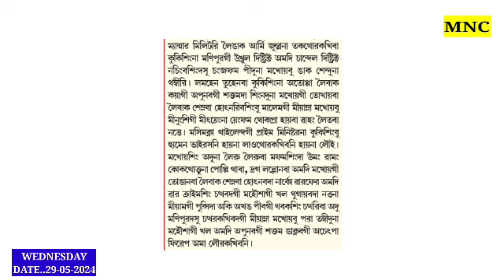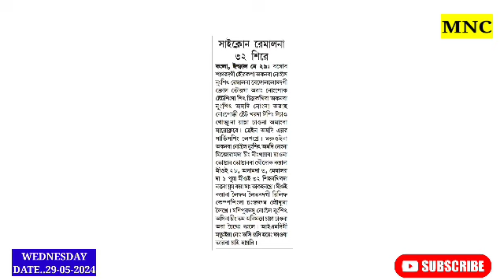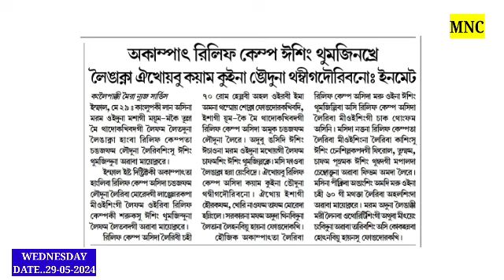Beranihe 🔥Kukisingbu Human Virusni Laothokkhiba //